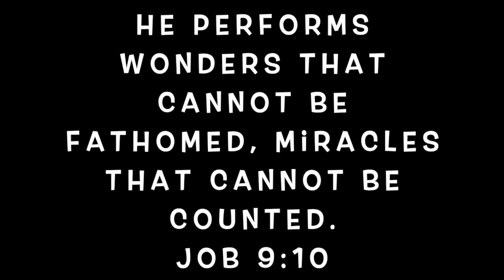Beekeeping 2020. Relocating My Bees!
This video show moving my apiary to a new piece of property.